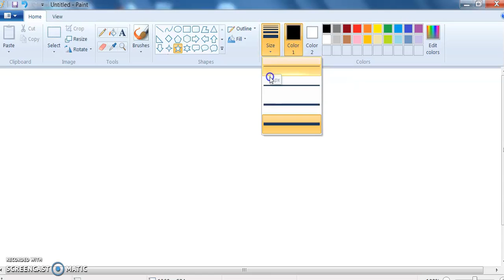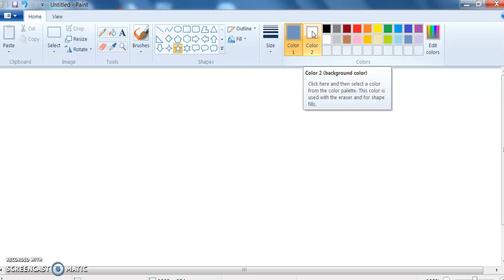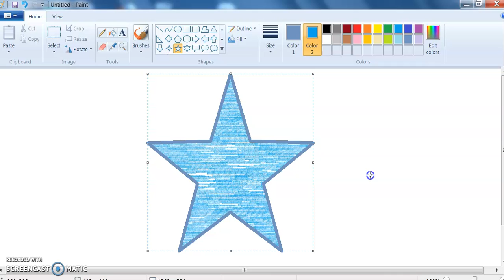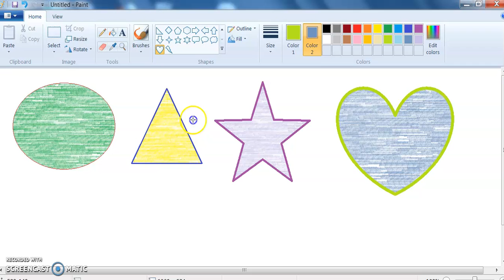R.H.KOTAK PRIMARY SCHOOL કમ્પ્યુટર || ધોરણ - ૪ || પેઈન્ટ || ૪) રંગીન તારો દોરવા - પેજ નં - ૩૬